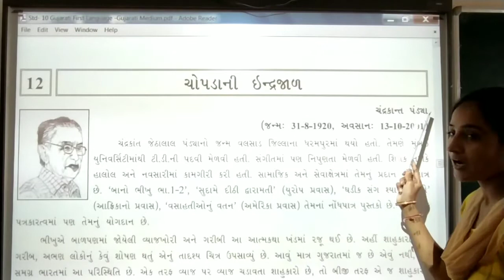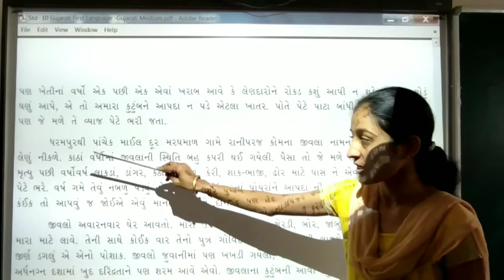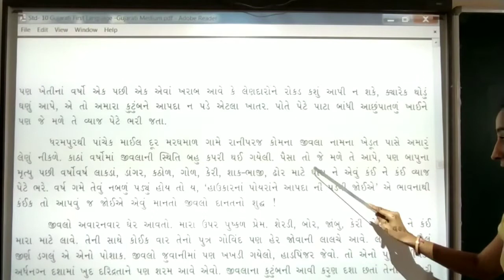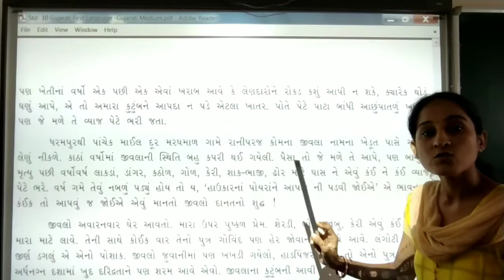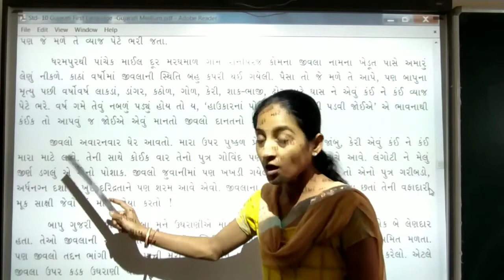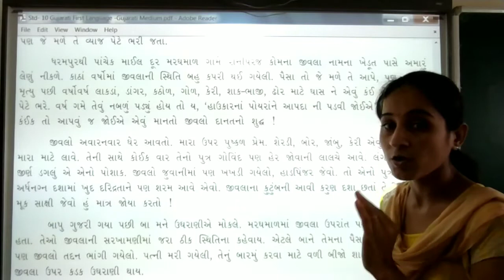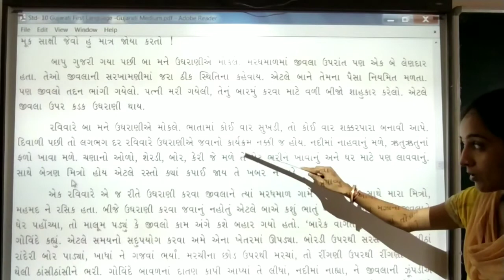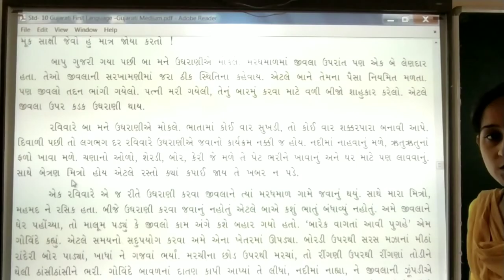12. ચોપડાની ઇન્દ્રજાળ | ભાગ - 3